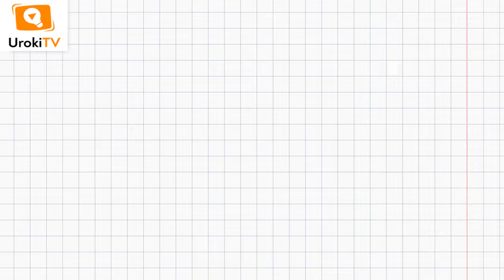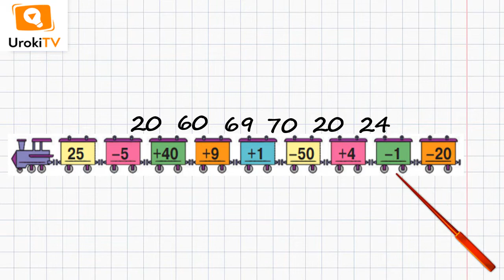Сторінка 123 Завдання 1 – Математика 1 клас (Скворцова)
Для того, щоб виконати дане завдання, в якому потрібно дізнатися результат виконання ланцюжка дій, необхідно вміти додавати та віднімати числа першої сотні.